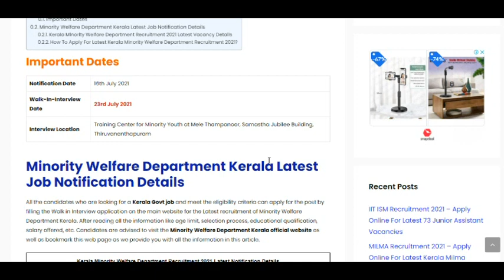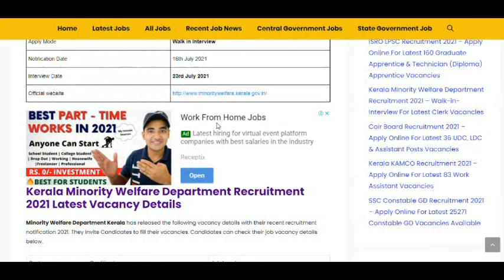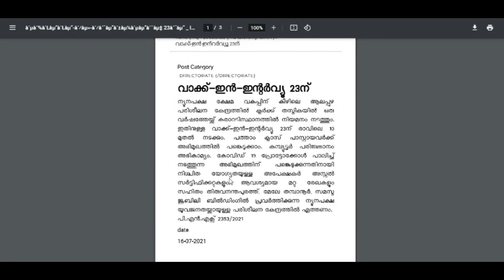MINORITY WELFARE DEPARTMENT- പരീക്ഷ ഇല്ലാതെ ക്ലാര്‍ക്ക് ജോലി | യോഗ്യത: പത്താം ക്ലാസ്സ്‌